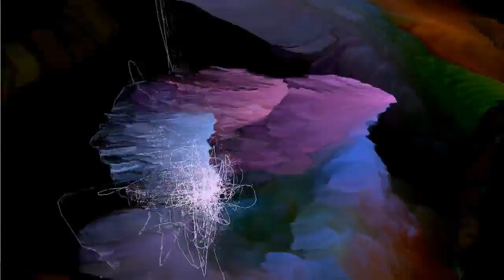best music 2017. Jonny Rose - Waking Up. Mix